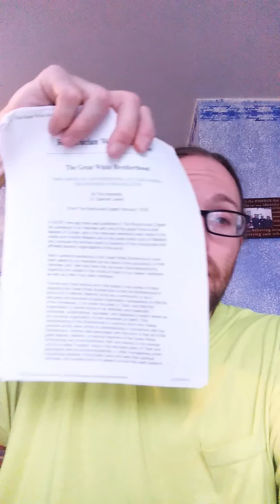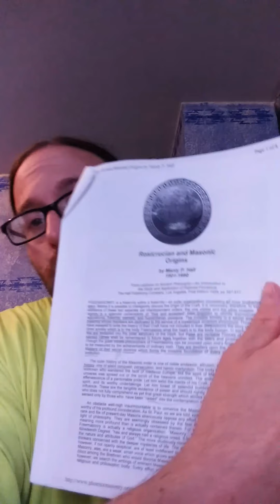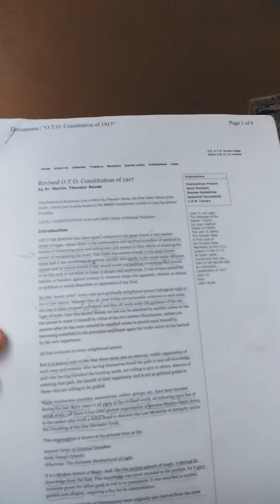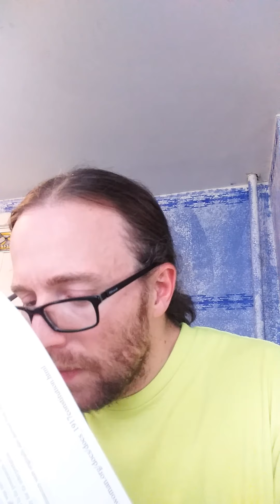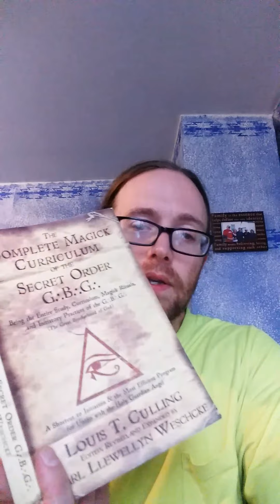Rosicrucian digest: the great white brotherhood